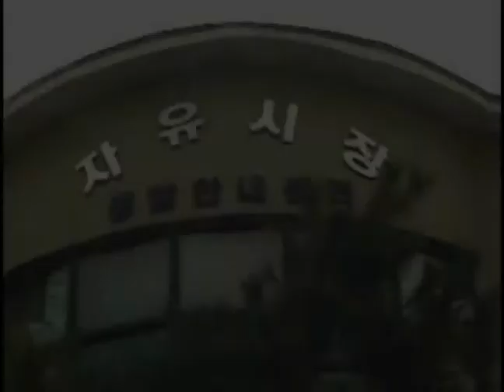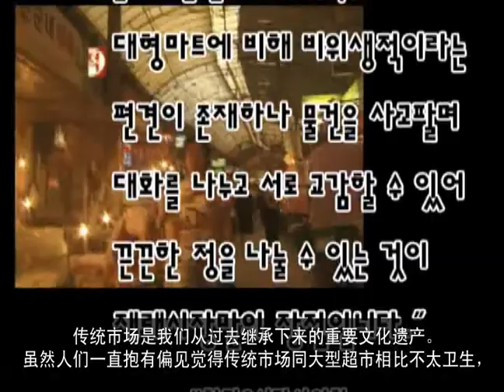[韩国 京畿道] 自由市场-富川